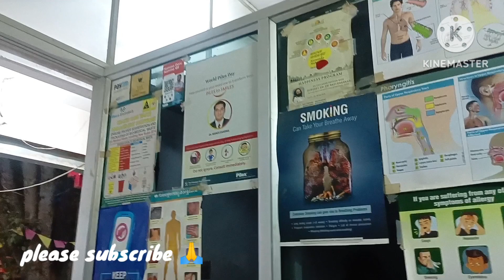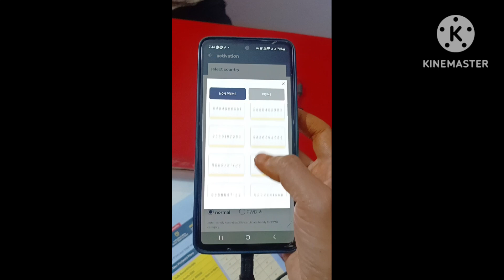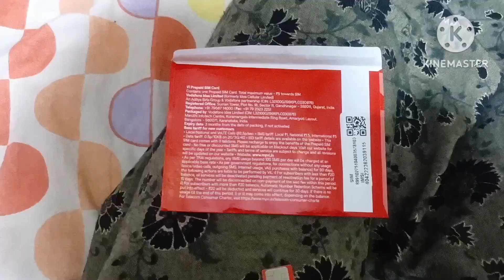DIML రోజంతా ఏదో ఒక పని //ఏమి పని చేస్తున్నానో నాకే అర్థం కాలేదు//idle sambar tiffin